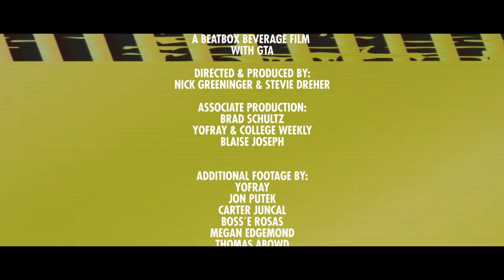GOOD TIMES AHEAD: The World's Tastiest Party With Beatbox Beverages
BeatBox Beverages recently teamed up with company co-owners, Matt and Julio from GTA for the first ever World’s Tastiest Party! The party rolled across 8 cities and brought together more than 20,000 partiers. We had such a great time that we wanted to share the best moments with the world in this short film. Good Times Ahead discusses their involvement with BeatBox Beverages, the things that drive them to create music, and talk about each location along The World’s Tastiest Party. Enjoy!